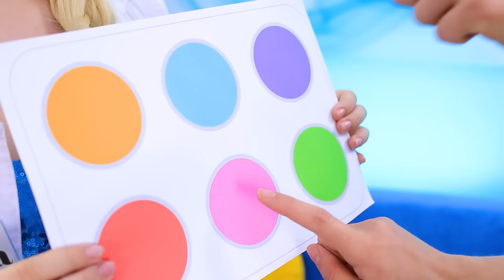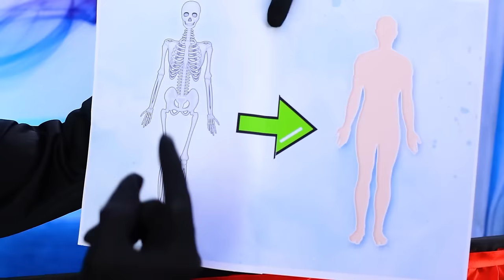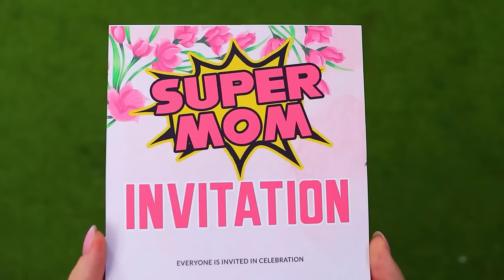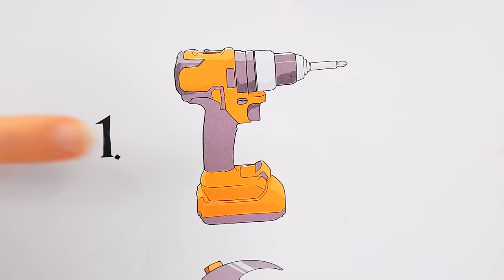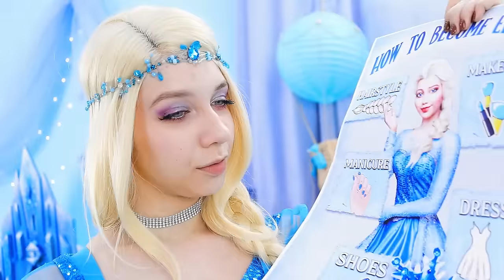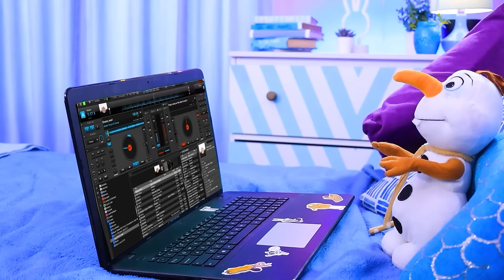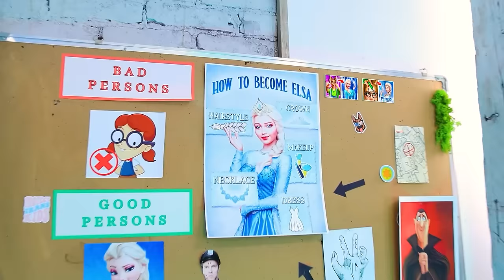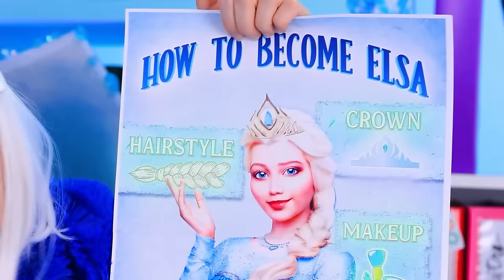Frozen Mom Princess / Genius Parenting Hacks & Gadgets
Step into the enchanted world of "Frozen Mom Princess" where parenting reaches a whole new level of magic! Explore genius parenting hacks and gadgets that transform the ordinary into the extraordinary. Join the Frozen Mom Princess on a journey filled with whimsical solutions and creative innovations, making every parenting moment a fairy tale adventure. Discover the secrets to parenting like royalty with this enchanting compilation of hacks and gadgets fit for a Frozen Mom Princess!